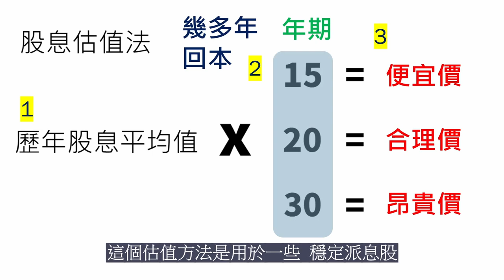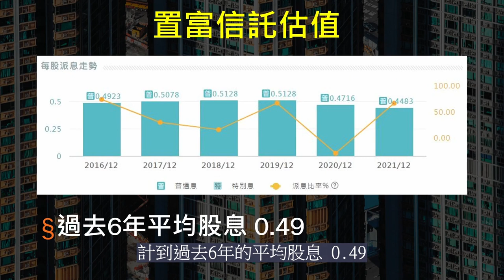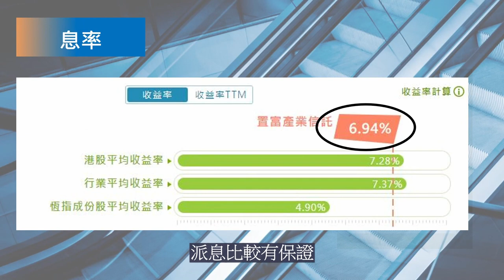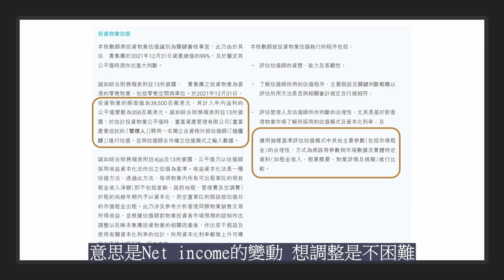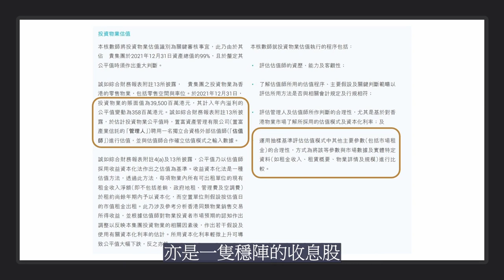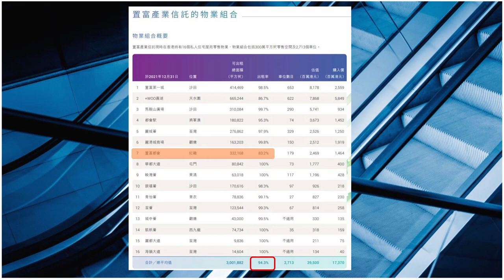賺息膁價|收租股|置富信託778|高息股|中字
市況差 高通賬
房產信託778, 穩定收息
教你股票估值, 知道股價平唔平.